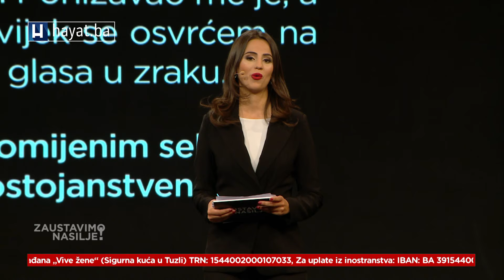ELVIR ŠVRAKIĆ, DIRKETOR HAYATA: MORAMO ŠTO VIŠE PRIČATI O NASILJU I ZAUSTAVITI GA!